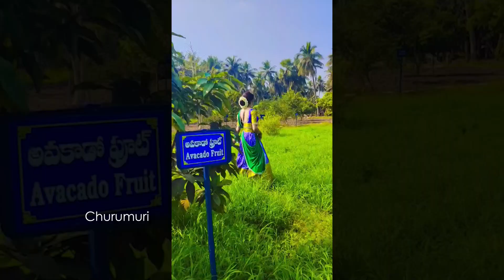Zari Zari Panche katti Reels | ft.Ashu Reddy, Nayani Pavani